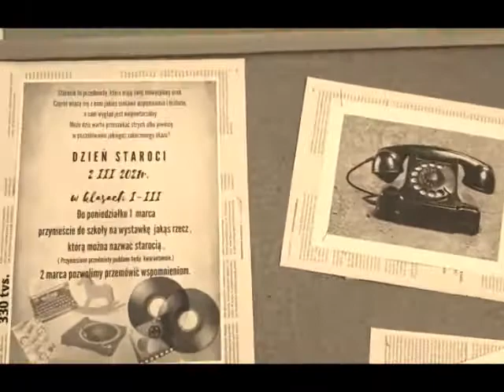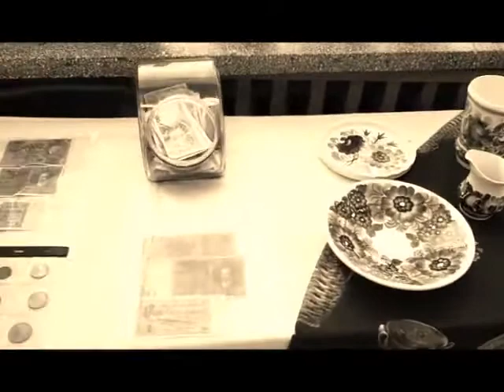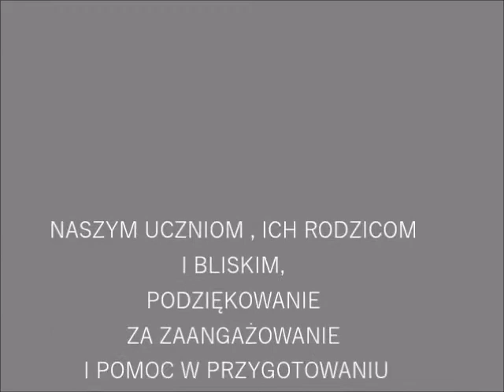Dzień Staroci - ZS-P WIĘKSZYCE